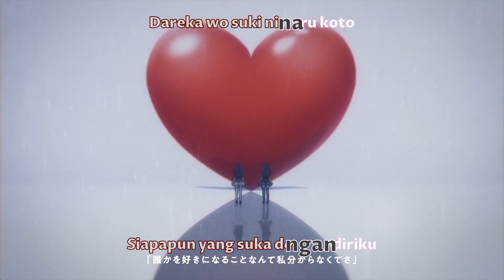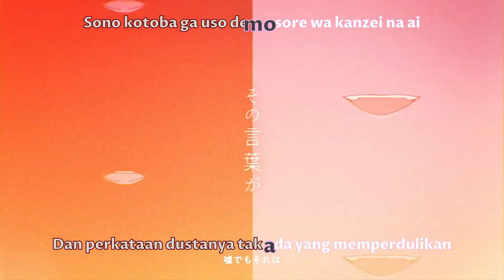[Oshi no ko] Opening (short ver.) | IDOL - YOASOBI Translirik Indonesia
Informasi Takarir
Lirik : Zomi
Translirik : Zomi
Kara Effect : Zomi

Informasi Anime
Anime : [Oshi no ko]
Jenis vidio : Lagu Pembuka (Opening song)